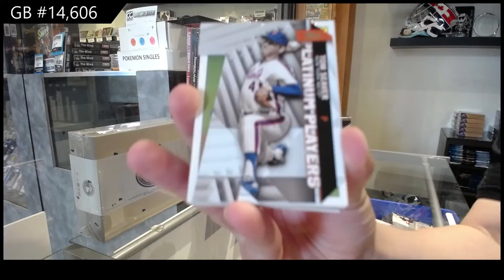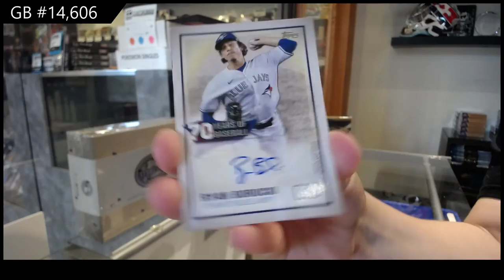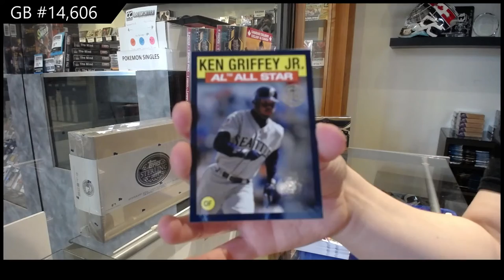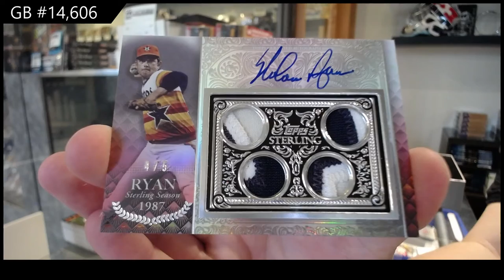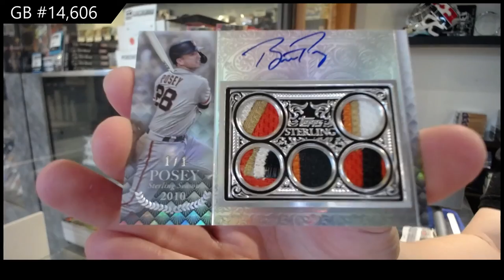2021 Topps Sterling & 2021 Topps Series 2 Baseball Box Break - C&C GB #14,606